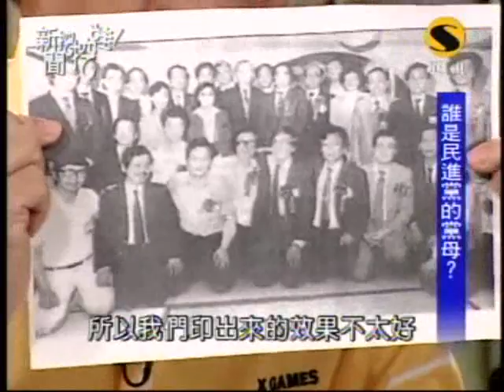新聞挖挖哇：你給我惦惦(1/8) 20090724